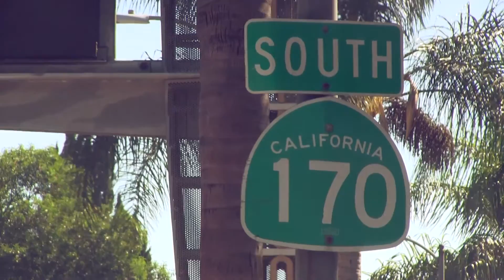Cross Training 01 - Are You Cross Trainer?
What kind of a person is cross trainer? Joel Perttula will answer the question in this episode.